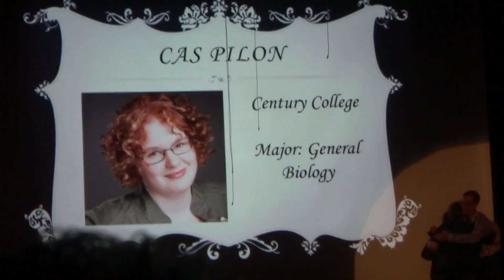Jacinta Seniors WHS Cabaret 2017